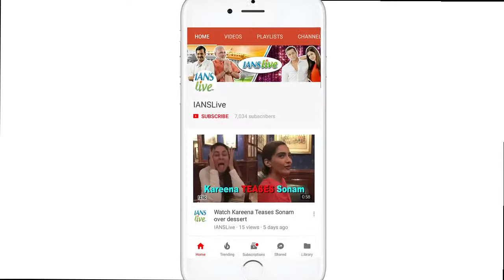"Unfortunate that Deepika could not work for Beyond the Clouds”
Iranian filmmaker Majid Majidi, whose first Indian film "Beyond The Clouds", stars newcomer Ishaan Khatter, actor Shahid Kapoor's younger brother and Malavika Mohanan, says that actress Deepika Padukone was not called for the casting of the film.   "Beyond The Clouds" trailer launch. Iranian filmmaker Majid Majidi, whose first Indian film "Beyond The Clouds", stars newcomer Ishaan Khatter, actor Shahid Kapoor's younger brother and Malavika Mohanan, says that actress Deepika Padukone was not called for the casting of the film.   "Beyond The Clouds" trailer launch.